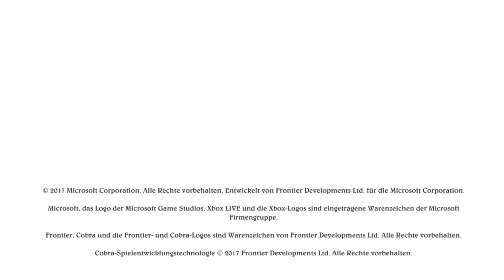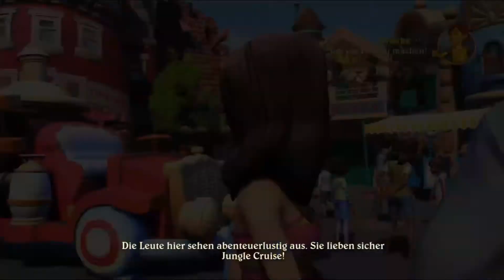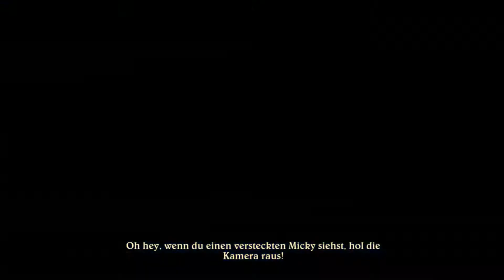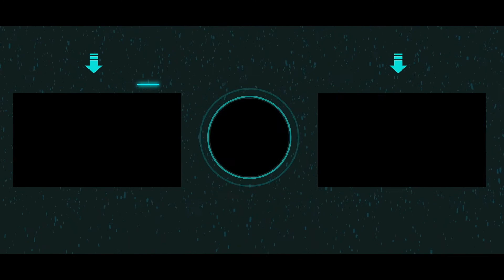Disney Land Adventure (Let's Test) DisneyLandAdventure